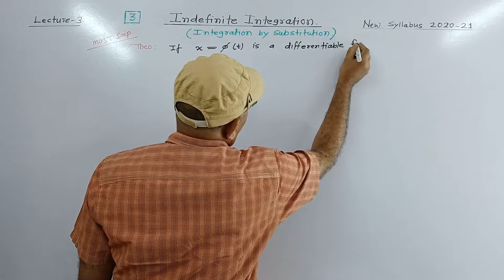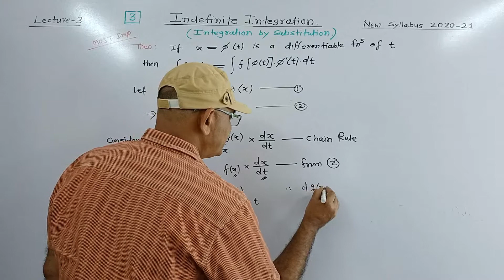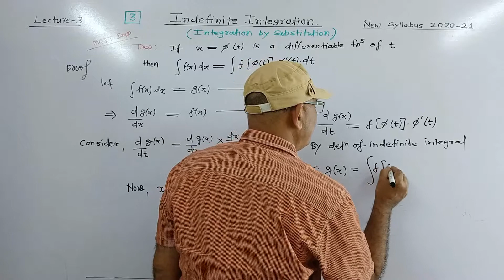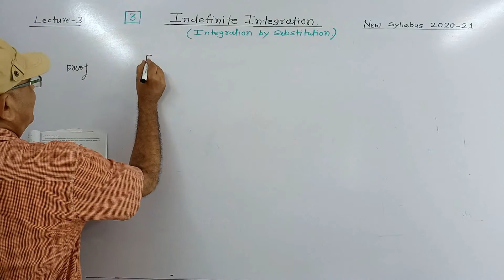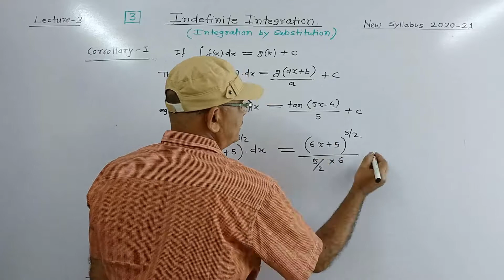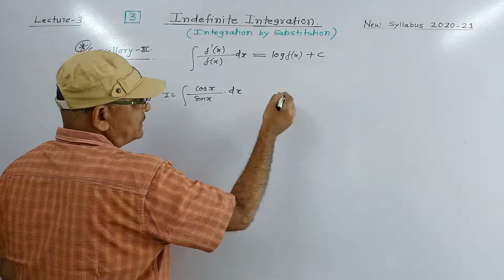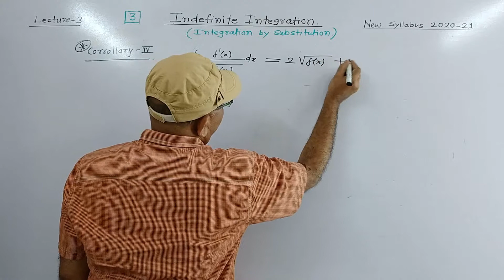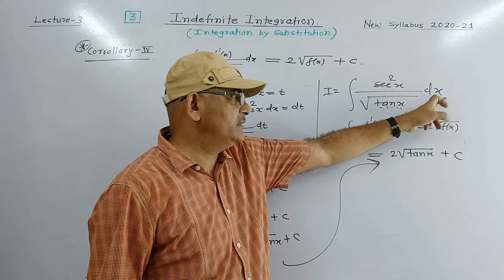Indefinite Integration | Proof of Most Imp Theorem | Lecture 04 | Class 12th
New Syllabus 2020-21
Maharashtra State Board | Class 12th
Part 2 | Chapter 3 - Indefinite Integration
Ex 3.1  | Proof of Most Imp Theorem of Integration by Substitution and Corollaries | Lecture 03 |